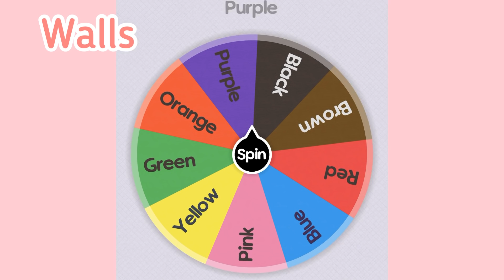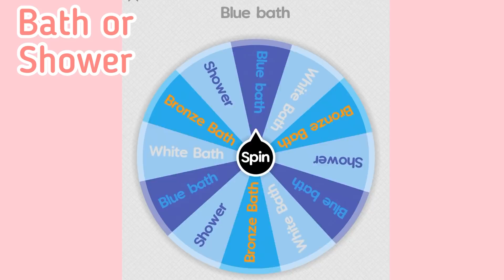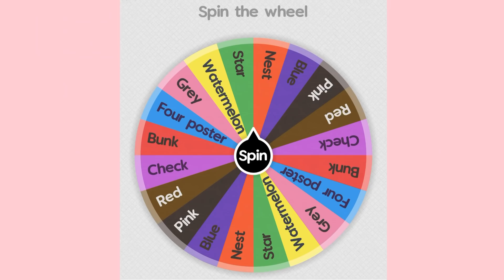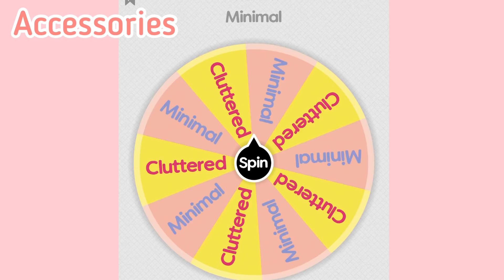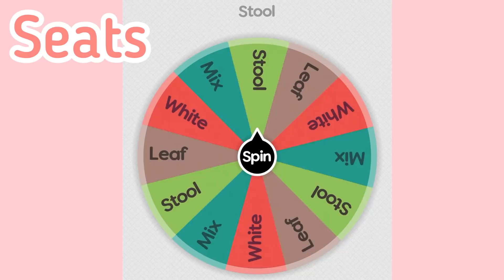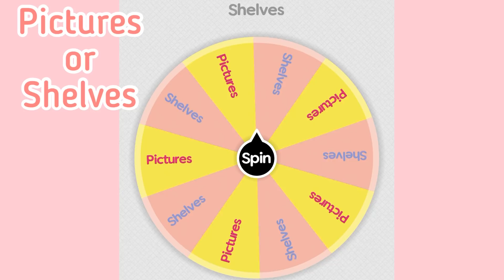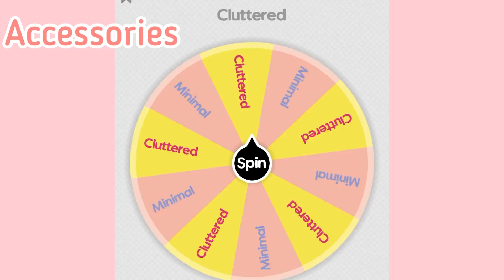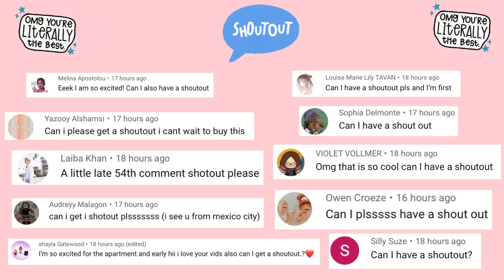Wheel Decides Home Design😱 Toca Life World 💗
26,375 ❤️

In this video I’m letting the wheel decide on the house design!😱🤣

Music 🎶

Musician: Philip E Morris

Musician: LiQWYD